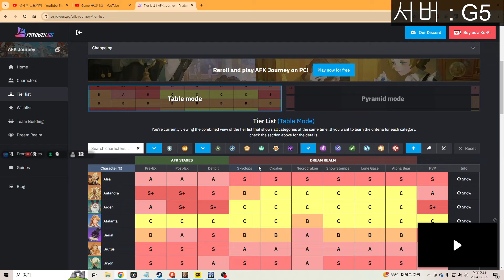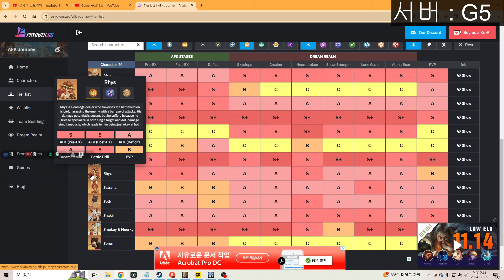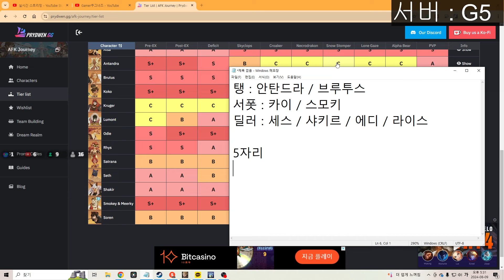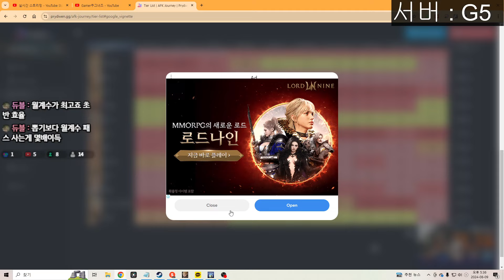[AFK:새로운여정] 하스스톤투기장에 롤체를 합친 미친 컨텐츠